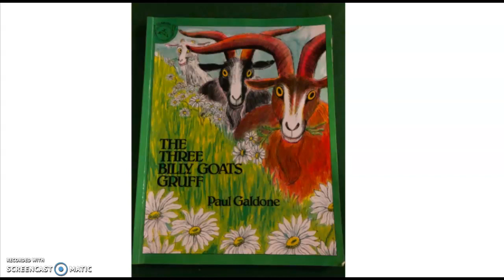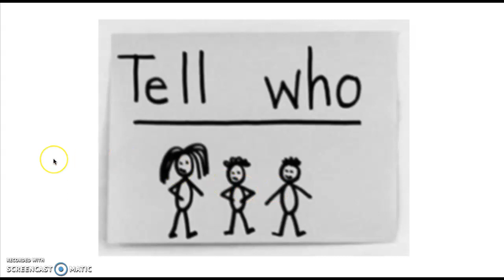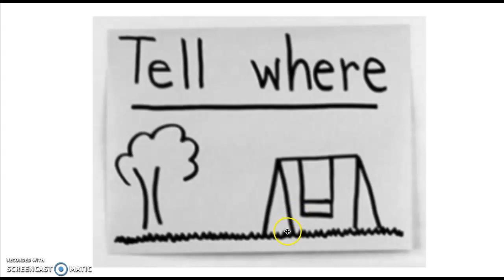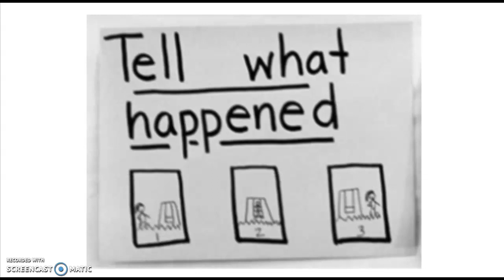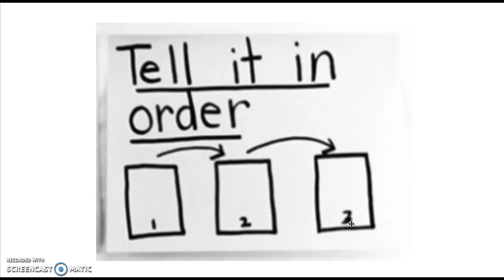Super Readers Retell Lesson